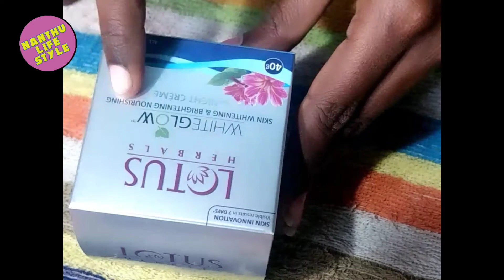💐💐lotus sikn whitening cream//night cream//fake 😢😢😢//nanthu life style//💐💐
hi dr
today review produced lotus sikn whitening cream
night cream
😣😣😣fake produced don't waste your money my own experience 300 😣😣
comments
😍😍😍😍😍keep supporting dr